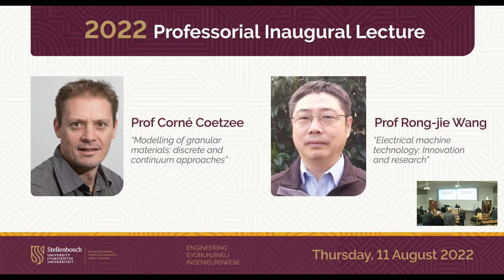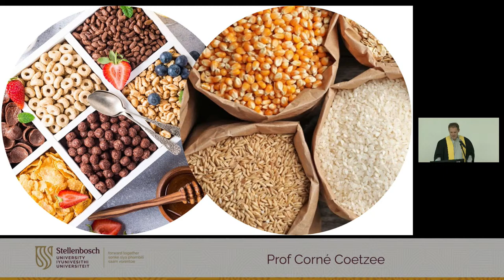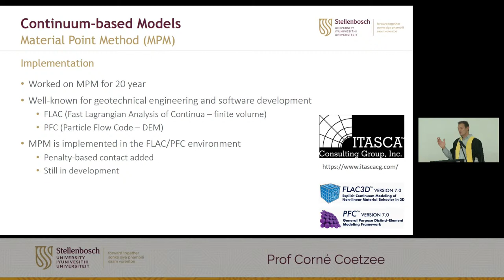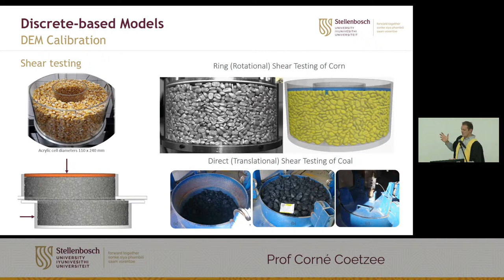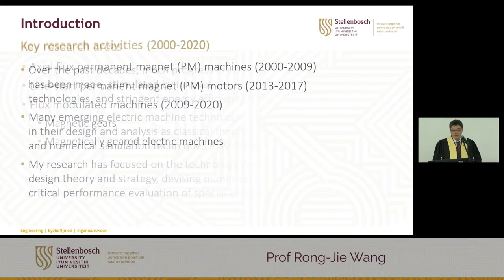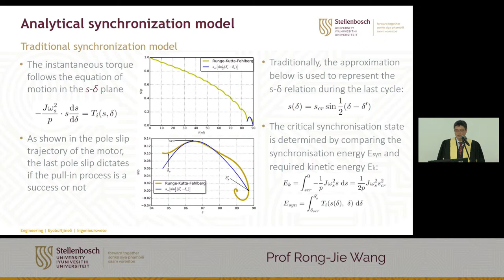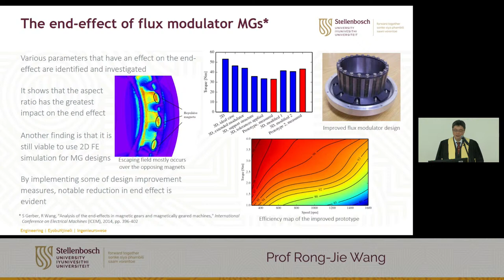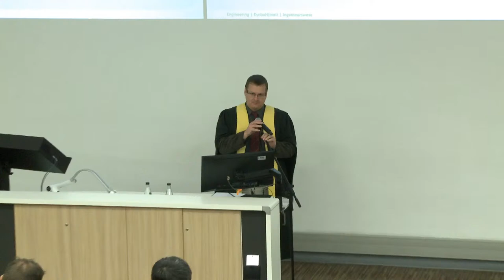Inaugural Lecture (2022): Prof Corné Coetzee & Prof Rong-Jie Wang